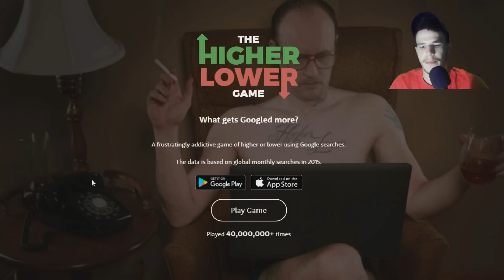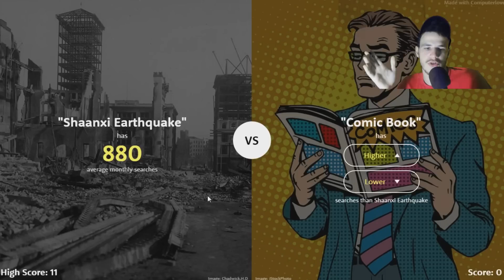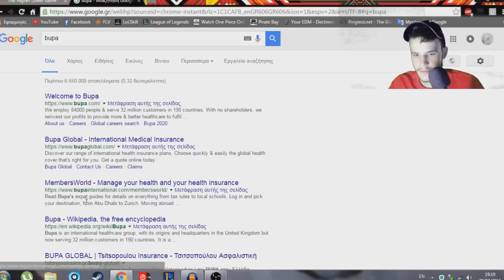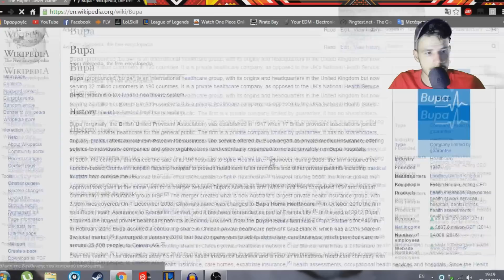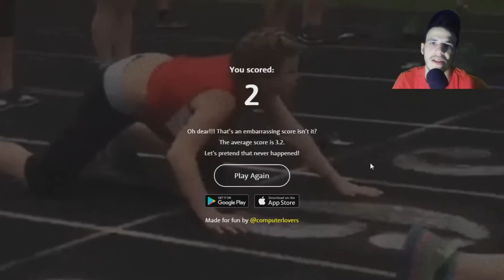Higher Lower Game [ΣΕ ΤΙ ΚΟΣΜΟ ΖΟΥΜΕ?!]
Βοηθήστε μας κάνοντας like στο video αν σας άρεσε και ακολουθώντας μας στα κοινωνικά δίκτυα!